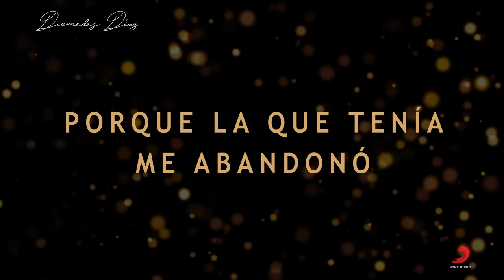Diomedes Díaz - La Doctora (Letra Oficial)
Disfruta “La Doctora” letra oficial canción que nos trae el gran “Diomedes Díaz” ¡Disfrútala!

Autor: Diomedes Díaz

Letra:
Tengo que conseguirme otra doctora
porque la que tenía me abandonó (bis)
se fue de vacaciones pa' su tierra
y me desengañó cuando llegó (bis)
y resulta que un paciente como yo
no se puede apartar de su doctora
La tengo vista ya , estudia medicina (bis)
en la Universidad Libre de Barranquilla (bis)
Yo sé que sin salud no tengo vida
porque la vida nace del amor (bis)
porque después de Dios la salvación
está en el que estudia la medicina (bis)
doctora que mi Dios me la bendiga
porque en usté encontré la salvación

Los médicos con una intervención
retornan un mortal lleno de vida (bis)
pero todo lo hacen por amor
y por amor es que canto en la vida
y hay muchos que reclaman el valor
del dolor que quitó aquella partida
y usted me ha desahuciado por amor
teniendo a la mano la medicina